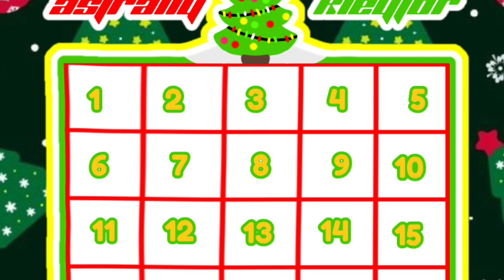NEW ITEM OF DAY 4 OF THE NEW ADVENT CALENDAR 2023 IS OUT!! 🎄🎁 | Glitterfrost update 2023 ❄️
Day 4 of the new Advent calendar, ROYALE HIGH, RH ❄️💠

Loading data.
[□□□□□□□□□□] 0%
[■■■□□□□□□□] 30%
[■■■■■■□□□□] 60%
[■■■■■■■■□□] 80%
[■■■■■■■■■■] 100%
Data loaded successfully.

[👽] My carrd: ★

Roblox is a gaming platform suitable for all ages! even for adults!! You can customise your avatar by using free items or robux items. Now... what is Robux? Robux is the currency of Roblox used to buy gamepasses, dress up items, etc. to enhance your gameplay more!